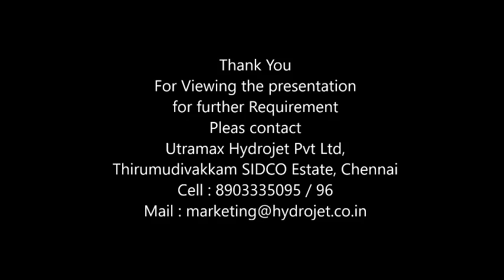industrial parts cleaning machine ULTRAMAX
We are Leading Manufacturer of Special purpose Industrial Component Cleaning Machine, Multistage Component Washing Machine, Ultrasonic Cleaning Machines & Bin Cleaning Machine according to Customer requirements Details